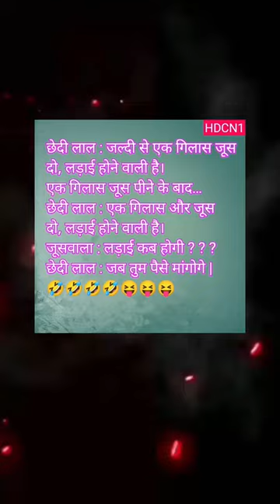Bahut majedar jock comedy shortvideo #2023